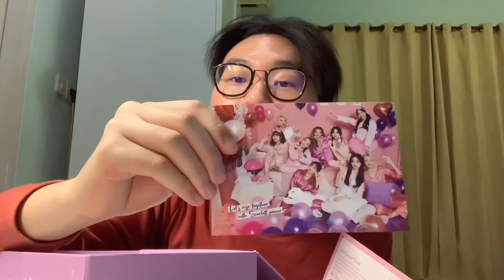UNBOXING SCARLETT X TWICE